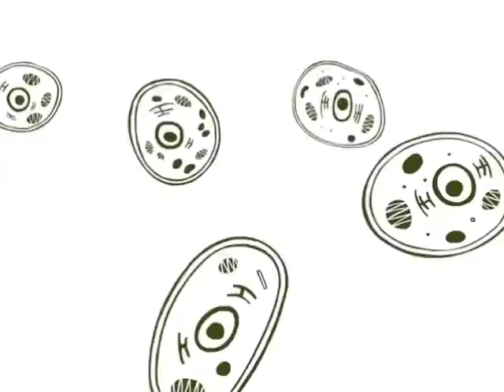Ingenuity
Directed by Wendy Tilby & Amanda Forbis
Acme Filmworks, Inc.

Welcome to the official YouTube channel for Acme Filmworks and The Animation Show of Shows. Enjoy commercial and short film work from renown animators the world over.